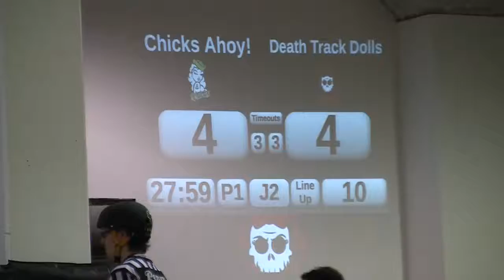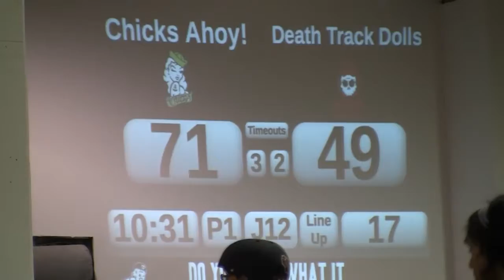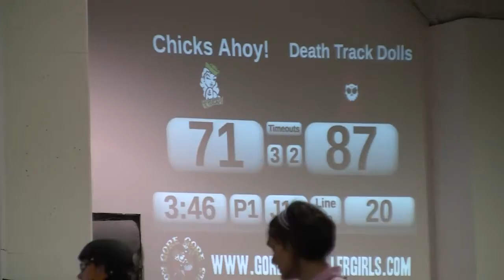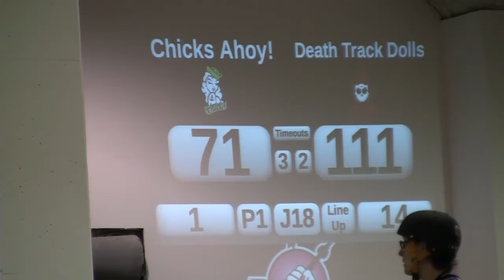Toronto Roller Derby Chicks Ahoy! vs Death Track Dolls P1 2 Mar 2013